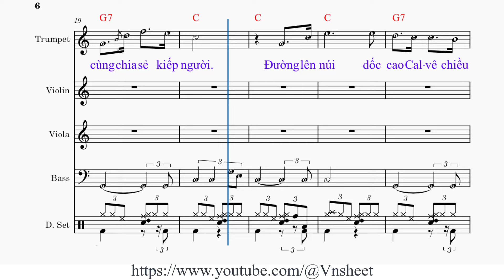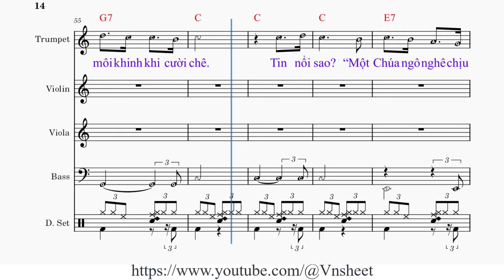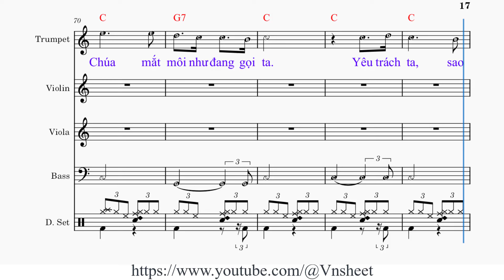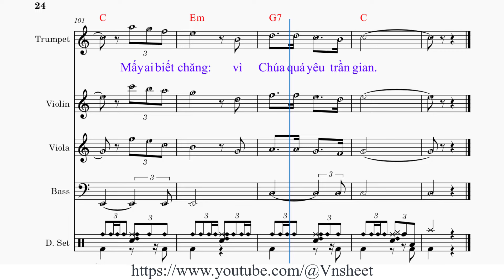sheet Yêsu! Yêsu! Tone nữ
1. Nhìn Thập giá ngất cao Giê-su chịu treo. Con gẫm suy: “Sao Chúa yêu con làm chi? Kìa trên Thiên quốc cõi phúc vinh quang nào thiếu đâu, mà đến đây chung cùng chia sẻ kiếp người.

ĐK. Giê-su Giê-su con muốn yêu Ngài tha thiết. Ôi Giê-su, Giê-su tình Chúa xiết bao diệu kỳ! Giê-su, Giê-su vì sao Ngài hy sinh chết? Chết treo khổ đau, Thập giá ngất cao chiều nao
Mấy ai biết chăng: vì Chúa quá yêu trần gian.

2. Đường trên núi dốc cao Cal-vê chiều nào. Lê bước đi nghiêng ngã trên con đường gai. Này sao hởi Chúa mang lấy bao nhiêu là đớn đau? Lòng xót xa nghẹn ngào không thốt nên lời.

3. Mặc ai đó bỉu môi khinh khi cười chê. Tin nổi sao? “Một Chúa ngô nghê chịu treo?” Phần con chỉ biết một Đức Ki-tô chịu đóng đinh, và chết treo thập hình để cứu muôn người.

4. Kìa trông Chúa mắt môi như đang gọi ta. Yêu trách ta, sao nỡ vô tâm thờ ơ? Vòng gai đinh sắt chưa đủ khơi lên lòng cảm thương sao? Nào hãy qua về bên Chúa nhân từ.

Yêsu Yêsu,
sheet nhạc Yêsu Yêsu,
sheet Yêsu Yêsu,
sheet nhạc Yêsu Yêsu tone nữ,